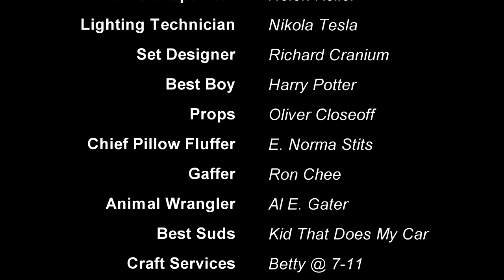Valheim Build Guide| Building The Round Workshop In Stone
Welcome to Valheim. I needed a new workshop at my main base...so let's build it!

♥♥ 𝐂𝐡𝐚𝐧𝐧𝐞𝐥 𝐒𝐮𝐩𝐩𝐨𝐫𝐭 ♥♥

»𝐌𝐲 𝐆𝐞𝐚𝐫«

»𝐌𝐮𝐬𝐢𝐜«

Background music for this video is courtesy of Harris Heller and Streambeats.

»𝐒𝐨𝐜𝐢𝐚𝐥 𝐌𝐞𝐝𝐢𝐚«